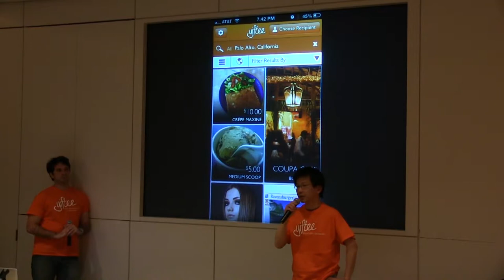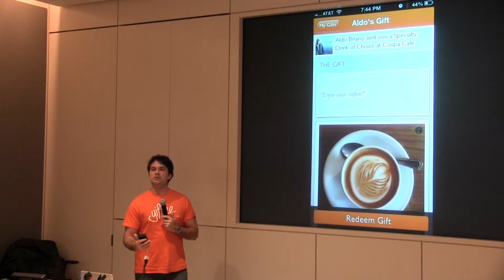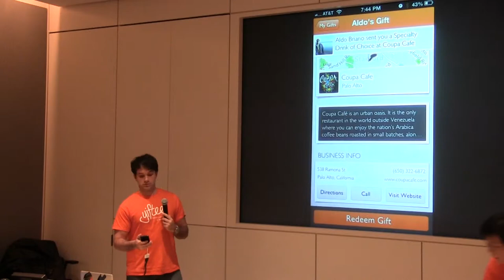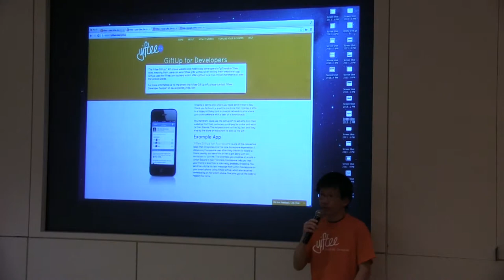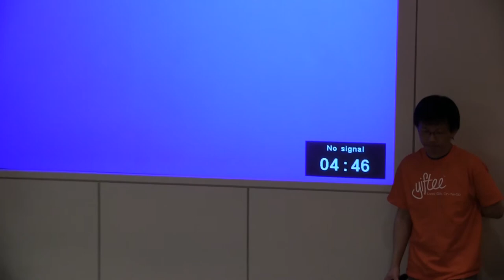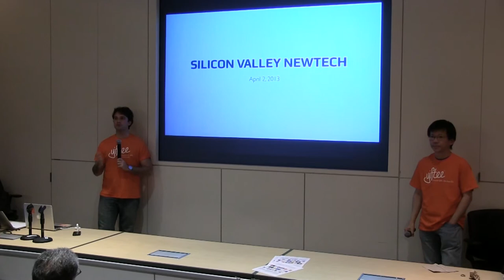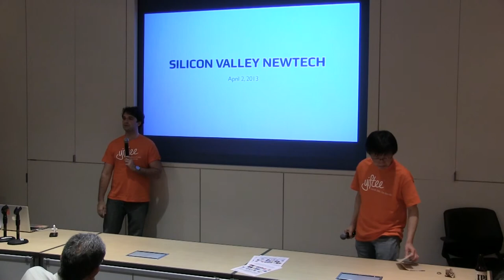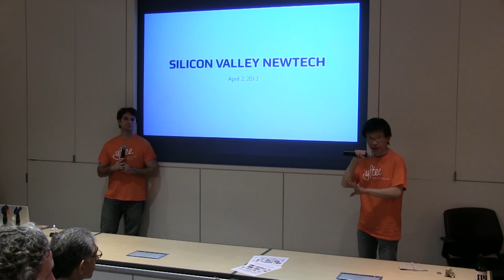Yiftee - SVNewTech Startup Demo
Yiftee -- lets you send thoughtful, unexpected gifts (most under $20) among friends easily via email.